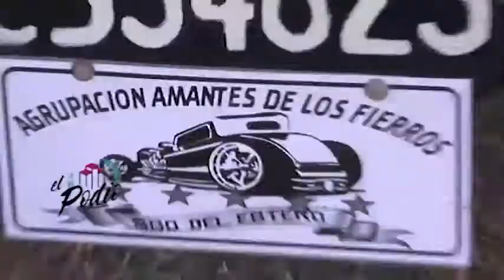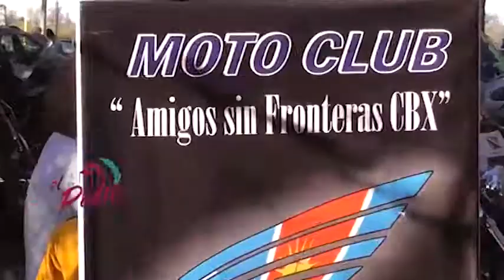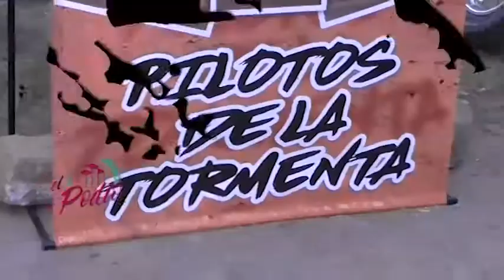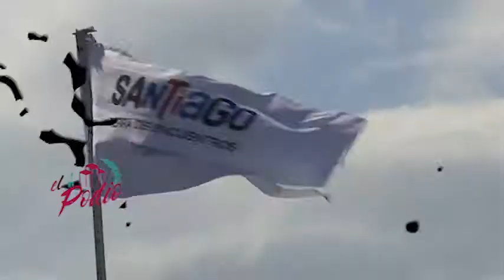El Podio 73 Bloque 2